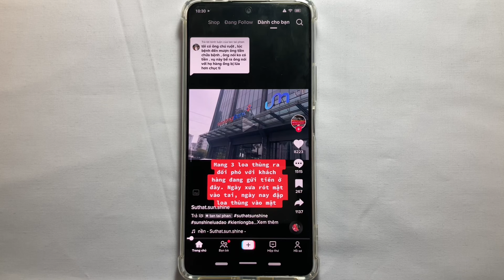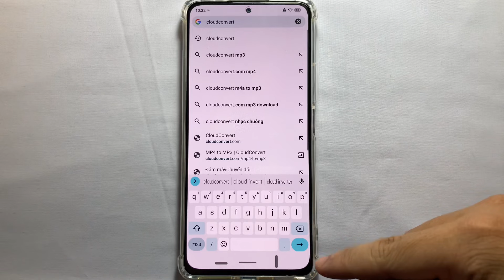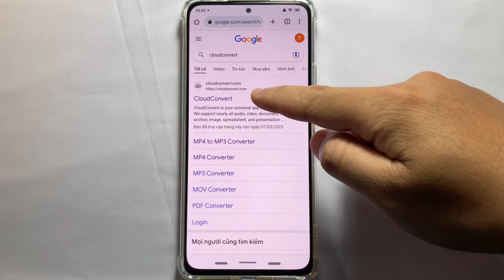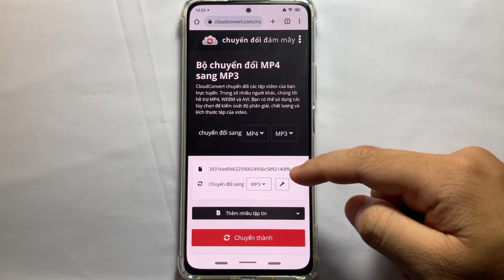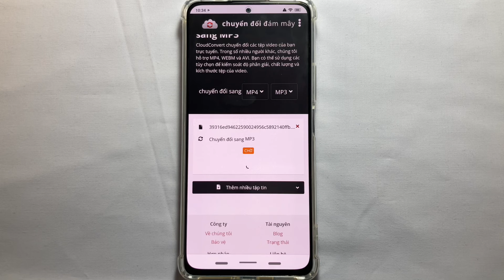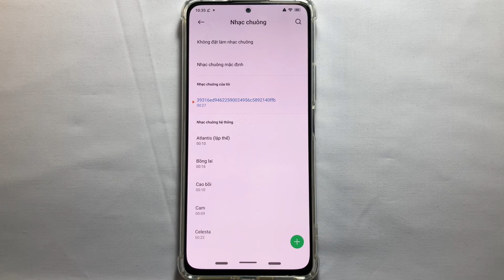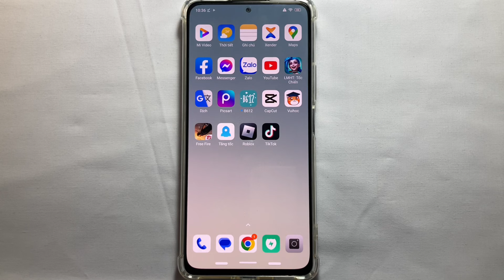Cách cài nhạc chuông cho điện thoại Android Xiaomi từ TikTok